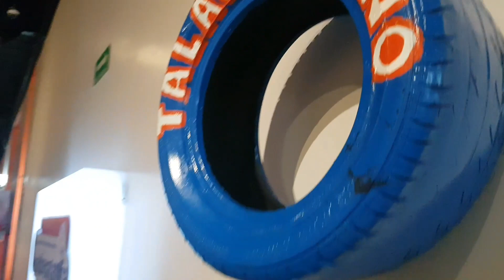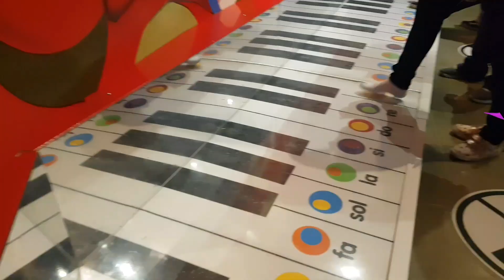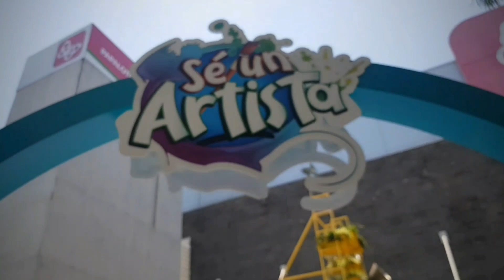Papalote Museo del Niño Cuernavaca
Fuimos a Papalote Museo del Niño Cuernavaca y nos divertimos a lo grande